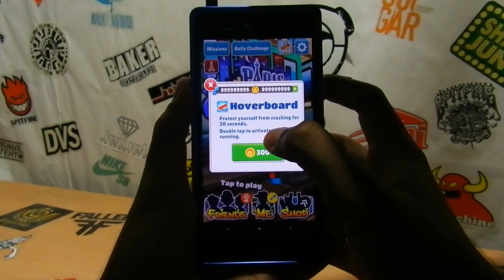Subway Surfers: Paris - Sony Xperia Z2 Gameplay #2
► Gameplay #1

Subway Surfers: Paris Gameplay #2
This time playing with Prince K using Shine Outfit!

~Subway Surfers: Paris (2014)

► Game Info
The Subway Surfers World Tour visits France. Take Coco, the lovable mime, for a surf in the stunning metro of Paris. Zap from side to side on the new sci-fi Teleporter board. Add colour and style to your collection with new Outfits for Coco and Prince K. Earn new Awards by picking up powerups high and low.

► Game Opinion
Yet another revisit. Looks nice but they need to update with new cities and new stuff to do.
Rating: 9/10

Kik: pharmit

~Pharmit24